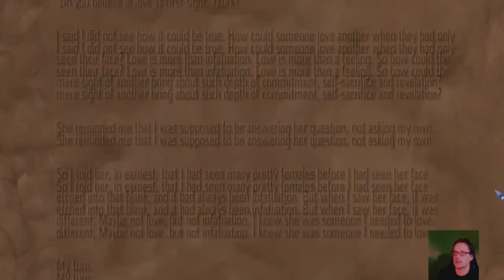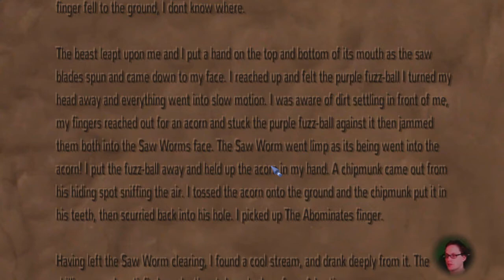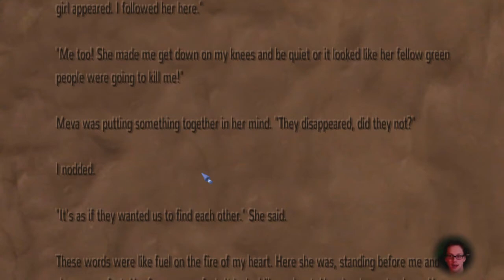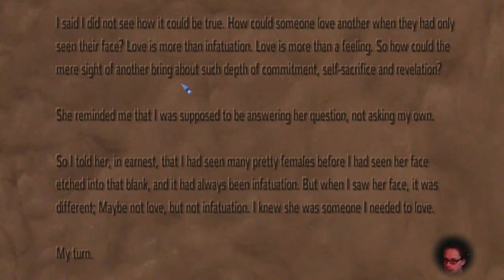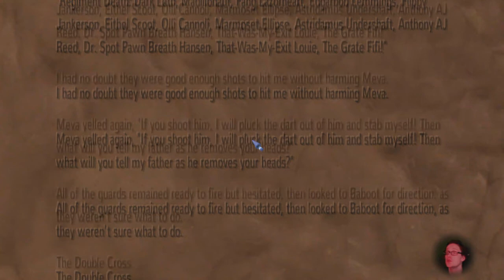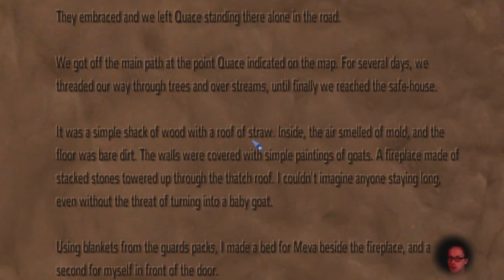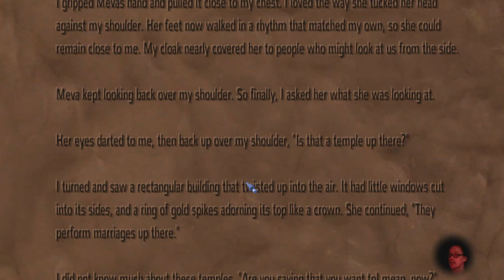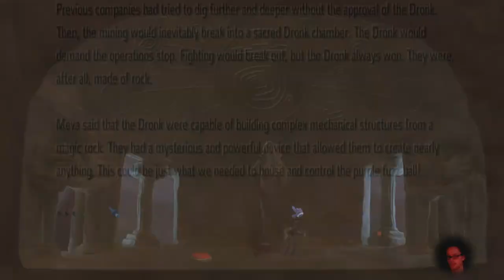READ! READ! READ! - Armikrog 9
Yet another lore dump.
Twitch.tv/plus2Comedy